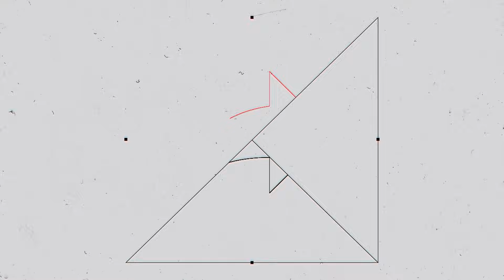'15 Bin TL Zor...' Erdoğan Süzer En Düşük Emekli Maaşı Tahminini Açıkladı! Zam Ne Kadar Olacak?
Digiturk: 60
D-smart: 93
Turkcell TV Plus: 69
Tivibu: 69
Türksat Kablo TV: 76